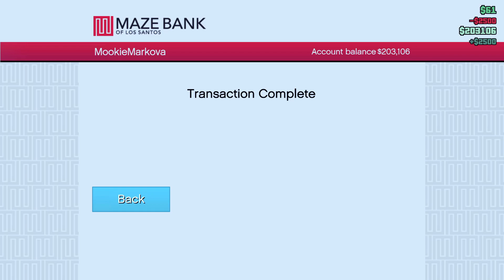Stories Of The Mundane - The Convenience Store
Going to the convenience store late at night is something that we all face at one time. It is quite a different experience doing so at night.

For a lark, I decided to see what Chat GTP is capable of when it comes to writing short stories. I must say, this first one was pretty good. Good enough to narrate, put to GTA Online gameplay, Legacy of Kain: Soul Reaver music, and release into the wild. But what do you think?